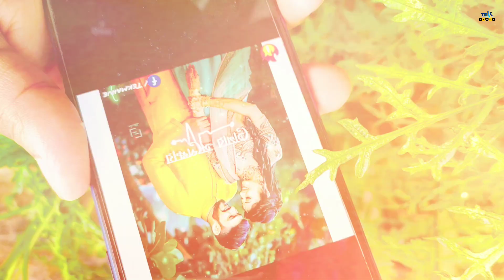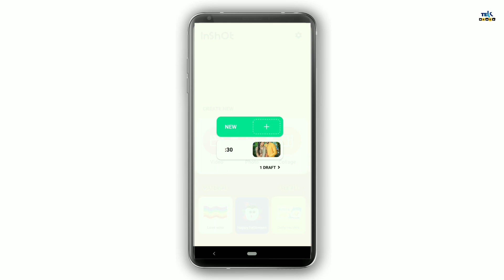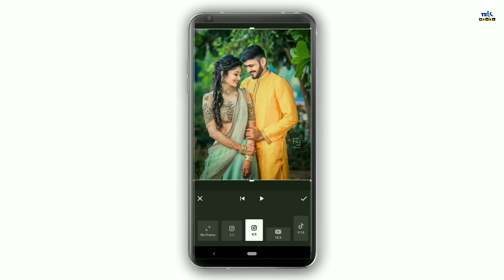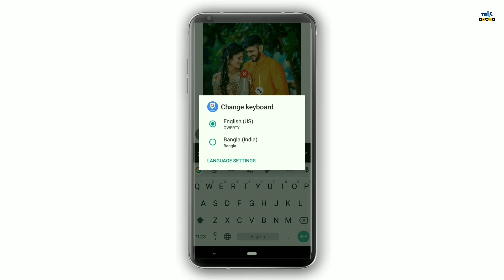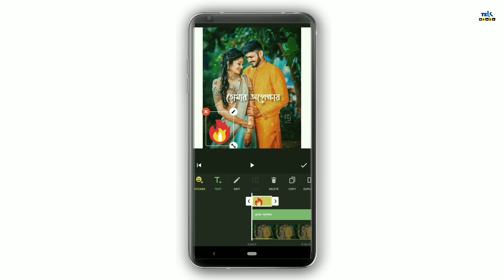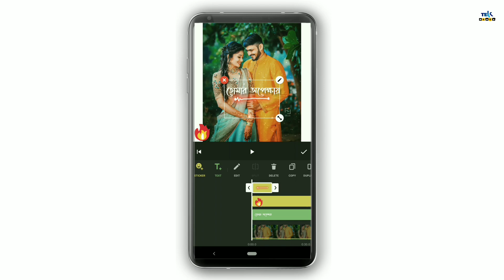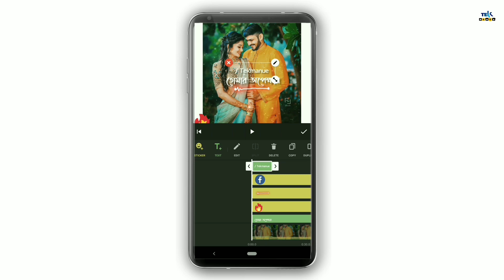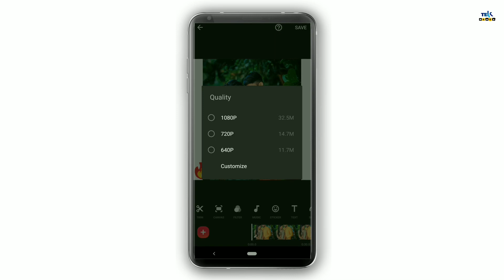ফেসবুক বা WhatsApp এর ট্রেন্ডিং স্ট্যাটাস বানান খুব সহজেই || Facebook Status Video Editing App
Topic-

Quarries-

Facebook Status Video Editing App

facebook status video editing with mobile

facebook status video editing in mobile

facebook video editing

animation video with photo

facebook video edit

facebook status video sad editing how to

facebook status video editing 2020

how to edit videos for facebook

wp

facebook editing

whatsapp editing

Tekmanue

Inshot editing tutorial

inshot app

bangla editing

Tekmanue

how to edit facebook video

how to edit videos on smartphone

inshot app without watermark

inshot editing bangla